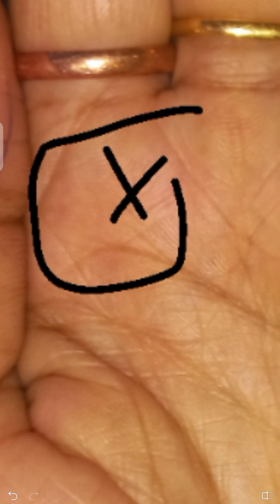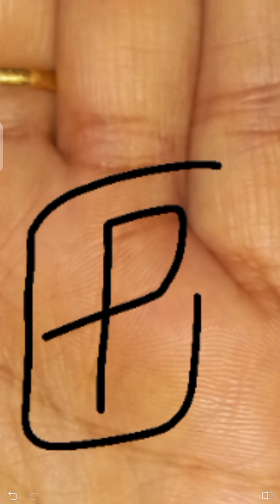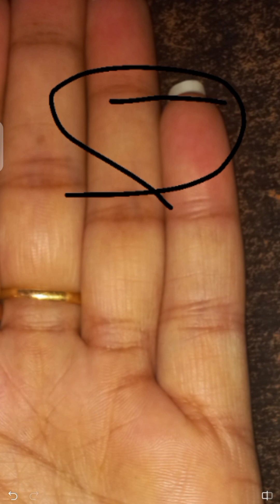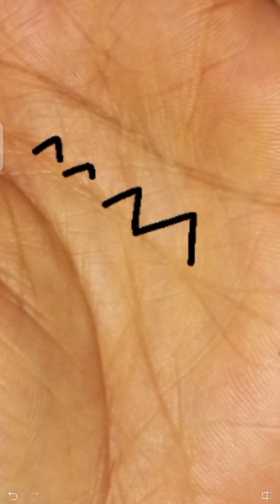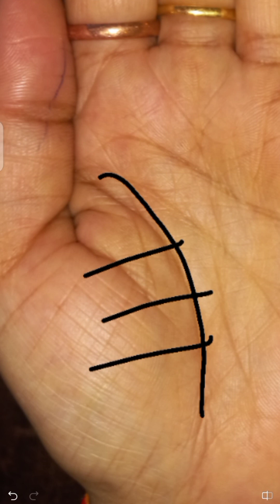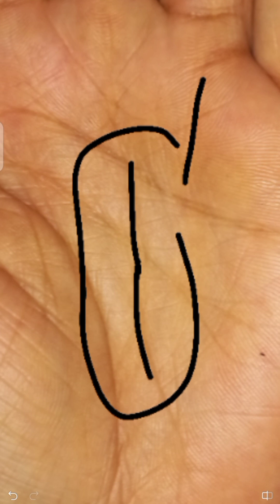ऐसी जीवन रेखा व्यक्ति को बहुत शुभ प्रभाव देती है